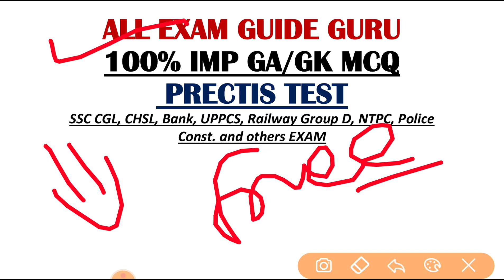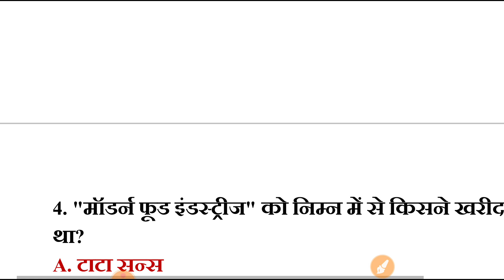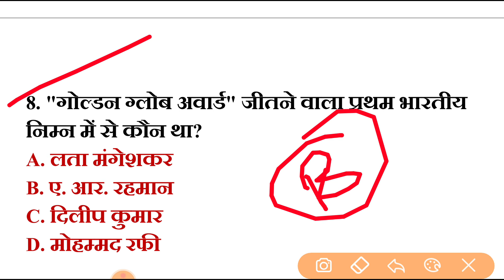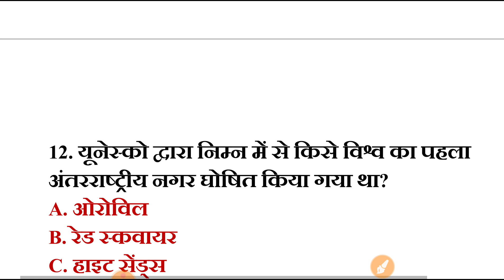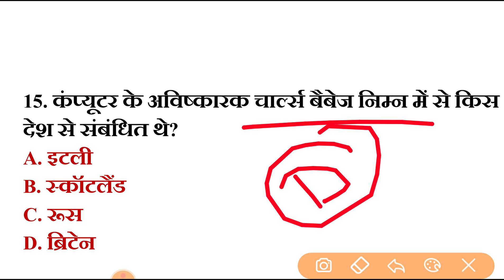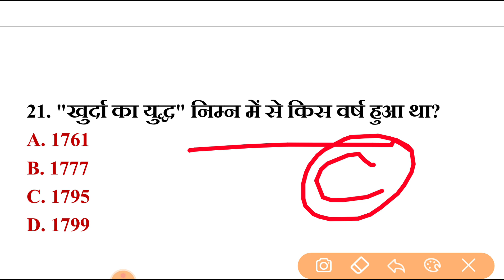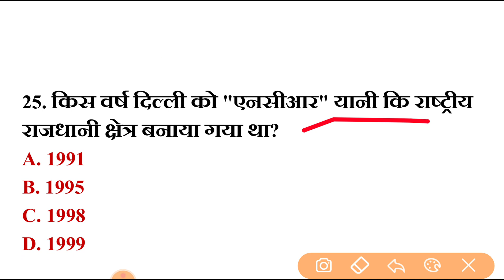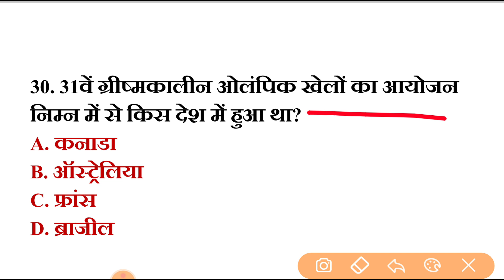बार बार आये हूए सामान्य ज्ञान के 30 प्रश्न, general Knowledge most repeated 30 questions,